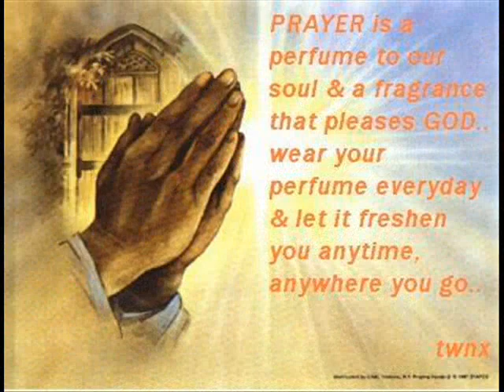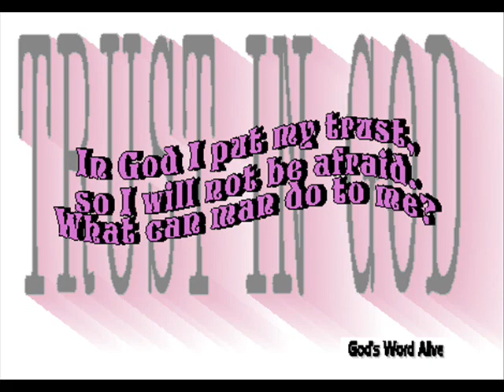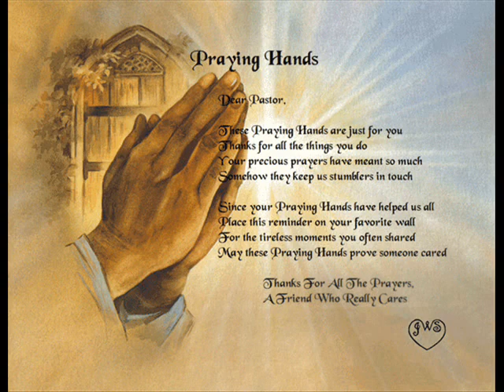Mr.Vessel....pray thru it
HOT NEW BANGER from upper room ent...Mr. Vessel did it again...when life gets rough WHAT WE GONNA DO